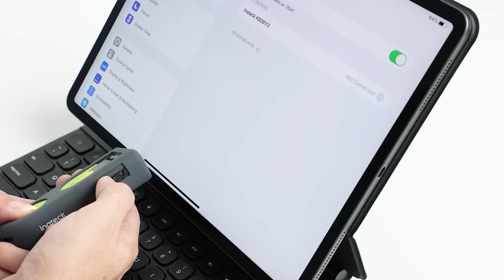Inateck BCST-42 2D Bluetooth® Portable Barcode Scanner with 40M Transmission Range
- With the built-in Bluetooth 5.0 module, this Bluetooth scanner can be connected with your mobile phone, tablet and computer. It works with Android, iOS, Windows, Mac OS, Linux, Unix and Chrome OS.

- It can read almost all mainstream 1D and 2D barcodes on paper and screen, including color barcodes, inverted barcodes and GS1 barcodes. Note: For better decoding speed, some non frequently used barcodes are disabled by default so manual configuration is required if needed.

- Unlike most scanners, this scanner allows you to press the shortcut buttons to set the frequently used functions such as pairing via Bluetooth/2.4G, entering/exiting inventory mode and checking battery level.

- 3 Connection Methods: Connected with a computer via the included USB cable for plug and play(no configuration required); connected via the 2.4Ghz USB adapter for wireless mode(paired by default); connected via Bluetooth to work with mobile phones, tablets, etc(manual configuration required).

- Note: For battery health, please toggle the On/Off switch on the right side of the scanner to power off the device if it is not in use for a long period of time.